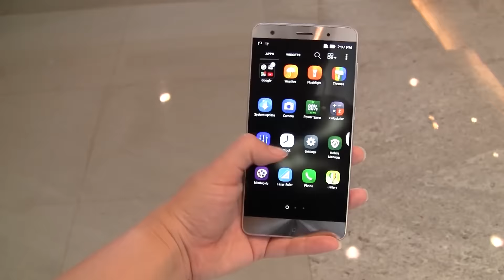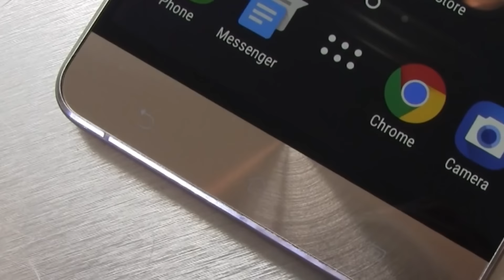ASUS ZenFone 3 Deluxe Now with Snapdragon 821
ASUS ZenFone 3 Deluxe Now with Snapdragon 821 Today in Taipei ASUS revealed that its flagship 5.7-inch ZenFone 3 Deluxe is getting a chipset upgrade from Snapdragon 820 to the 10% faster Snapdragon 821 which was just announced yesterday. If you're keeping track that would be the world's first device to feature this 2.4GHz processor. The metallic ZenFone 3 Deluxe will now come in three different flavors, the top model getting all the bells and whistles running 6GB of DDR4 RAM plus 256GB of UFS 2.0 internal storage (expandable by up to 128GB via microSD using the second SIM slot). If you're wondering how much this will set you back, it's not budget at NT$24,990 or around US$780. The other two variants are more affordable but sporting the 2.15GHz Snapdragon 820, with either 4GB RAM with 32GB storage (NT$15,990 or around US$500) or 6GB RAM with 64GB storage (NT$17,990 or around US$560).